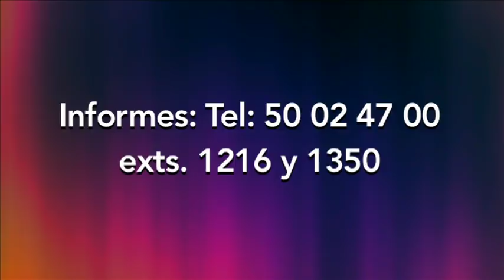Diplomado Educadores del Siglo XXI.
El mundo de hoy es distinto. El desarrollo social y económico exige que los sistemas educativos promuevan habilidades y competencias que les permita a las personas adaptarse a la dinámica de una sociedad en constante cambio, cada vez más tecnologizada y con acceso a información ilimitada. Hoy, la labor docente es fundamental para promover en los estudiantes aprendizajes cada vez más significativos y vinculados a distintos contextos de la vida. Sin embargo, los docentes también deben estar preparados para afrontar los retos de este siglo.

El Diplomado Educadores del siglo XXI proporciona herramientas teóricas, metodológicas e instrumentales para la adquisición y promoción de las competencias necesarias para desempeñarse en la Sociedad del Conocimiento.